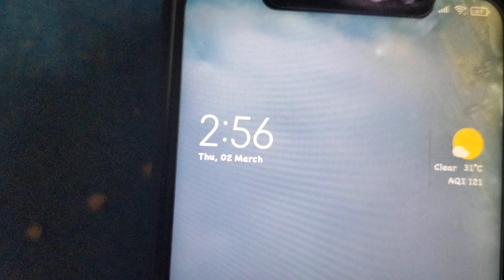402-8516884-4037144 == 10*50 Binocular == Return Opening Video